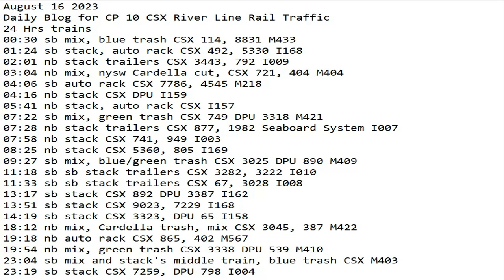August 16 2023 BigTrains.TV CP 10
24 Hrs trains
00:30 sb mix, blue trash CSX 114, 8831 M433
01:24 sb stack, auto rack CSX 492, 5330 I168
02:01 nb stack trailers CSX 3443, 792 I009
03:04 nb mix, nysw Cardella cut, CSX 721, 404 M404
04:06 sb auto rack CSX 7786, 4545 M218
04:16 nb stack CSX DPU I159
05:41 nb stack, auto rack CSX I157
07:22 sb mix, green trash CSX 749 DPU 3318 M421
07:28 nb stack trailers CSX 877, 1982 Seaboard System I007
07:58 nb stack CSX 741, 949 I003
08:25 nb stack CSX 5360, 805 I169
09:27 sb mix, blue/green trash CSX 3025 DPU 890 M409
11:18 sb sb stack trailers CSX 3282, 3222 I010
11:33 sb sb stack trailers CSX 67, 3028 I008
13:17 sb stack CSX 892 DPU 3387 I162
13:51 sb stack CSX 9023, 7229 I168
14:19 sb stack CSX 3323, DPU 65 I158
18:12 nb mix, Cardella trash, mix CSX 3045, 387 M422
19:18 nb auto rack CSX 865, 402 M567
19:54 nb mix, green trash CSX 3338 DPU 539 M410
23:04 sb mix and stack's middle train, blue trash CSX M433
23:19 sb stack CSX 7259, DPU 798 I004